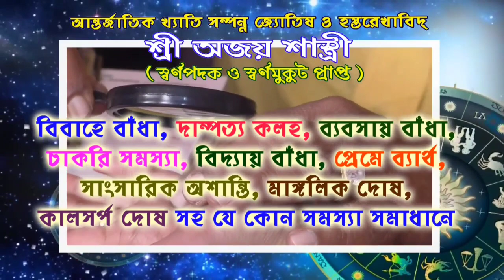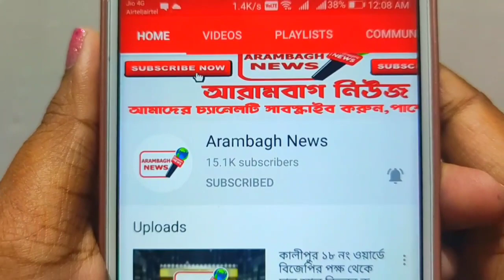আধ ঘন্টার বৃষ্টিতেই ৫ নং ওয়ার্ডের টালিপাড়ার ঘরে ঘরে জল ঢুকে গেল ড্রেন উপচে।